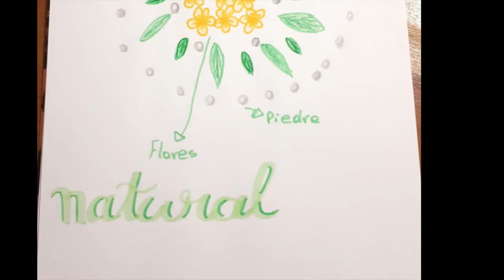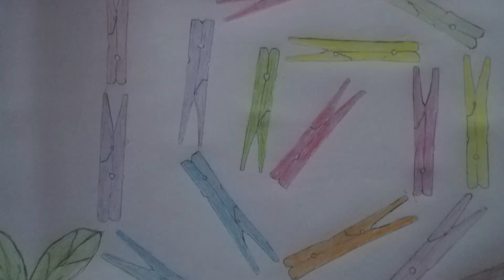ARTES VISUALES -8VOS -RESUMEN I TRIMESTRE